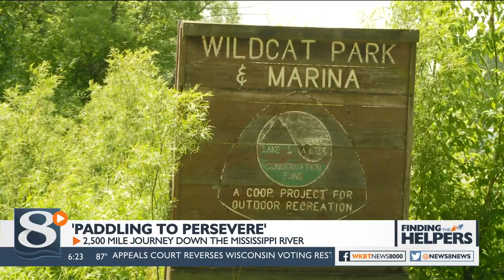Two men aren't letting their physical disabilities stop them from 'Paddling to Persevere' down the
Two men aren't letting their physical disabilities stop them from 'Paddling to Persevere' down the entire Mississippi River